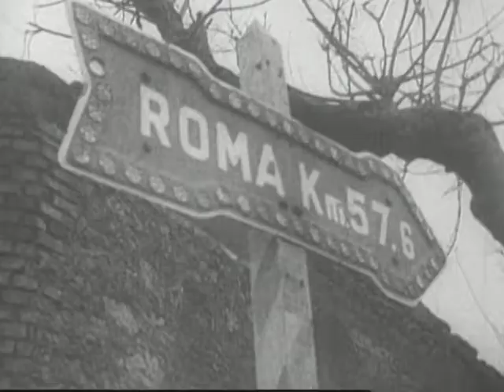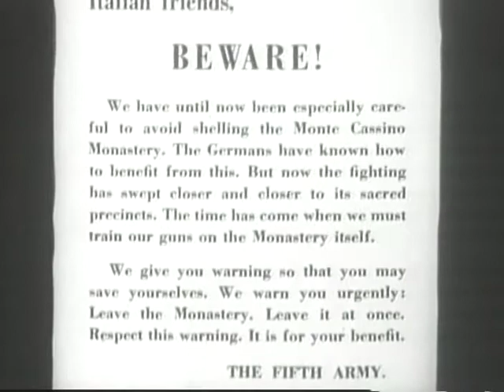Castle Films News Parade Fighting for Rome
Castle Films News Parade Fighting for Rome - FDR Presidential Library 1943 - Video 291 - MP 71-8:97 Castle Films News Parade Fighting for Rome 5th Army lands on Anzio beach and fights for four months until the Nazis are pushed back. Russians Smash Offensive Nazis finally retreat. Peasants come back to their burned out villages. Women and children great the Russian soldiers and watch Nazi prisoners.